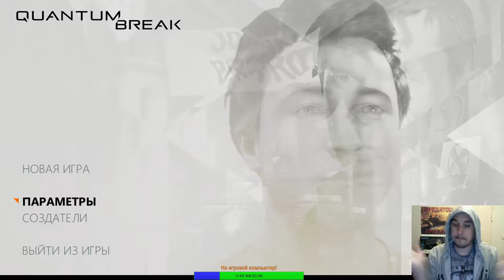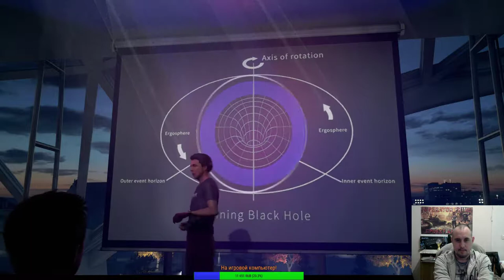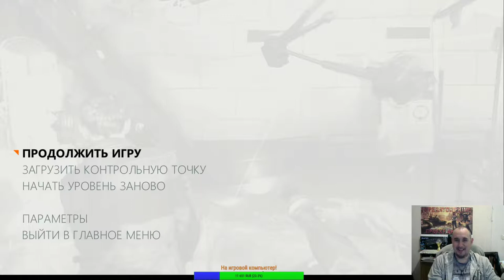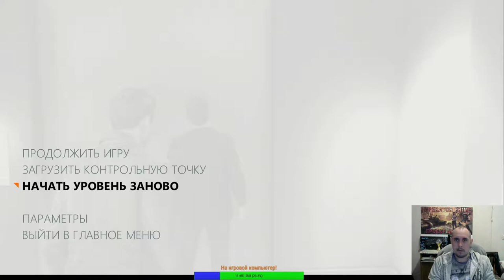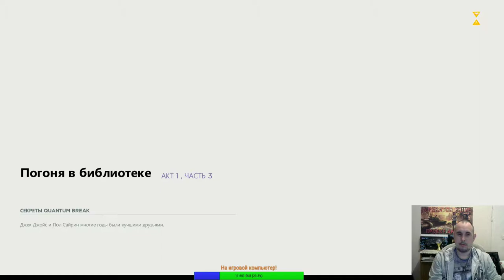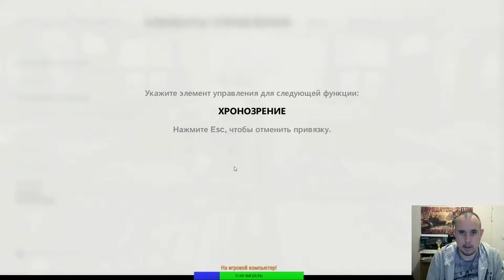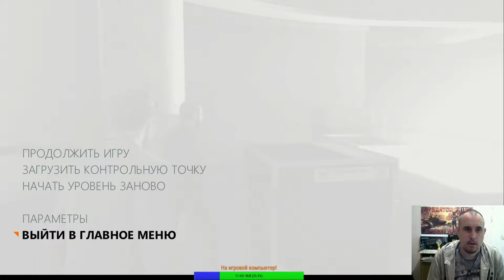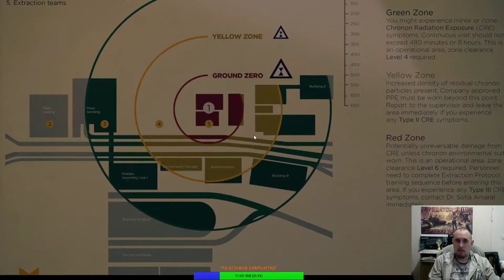Quantum Break стрим от Императора!